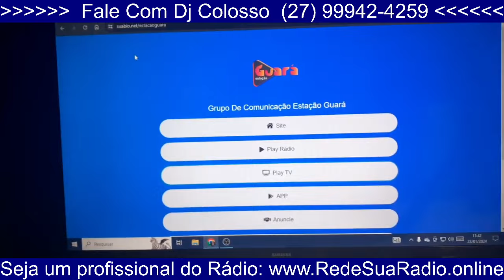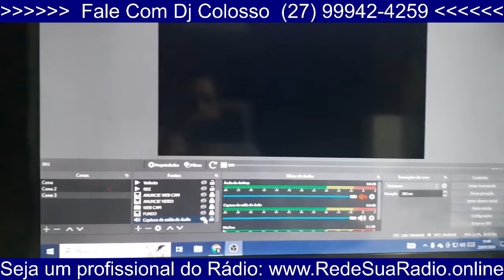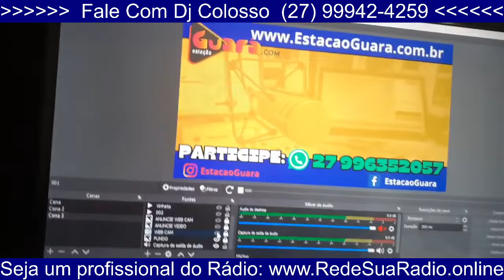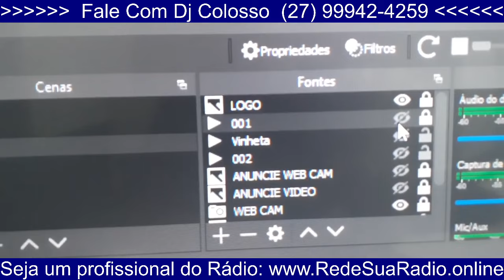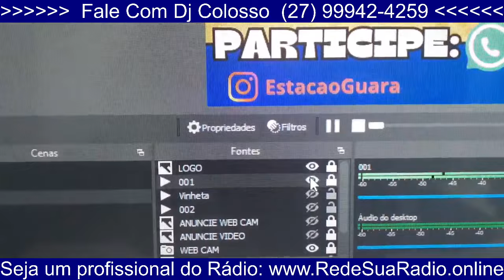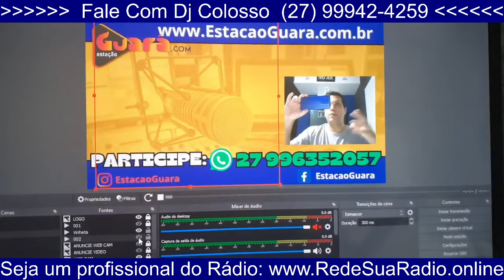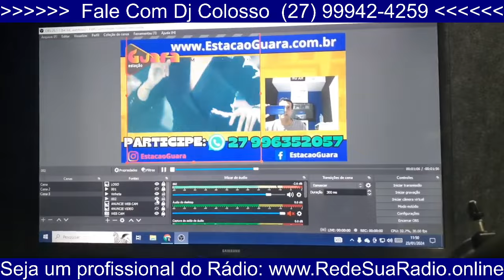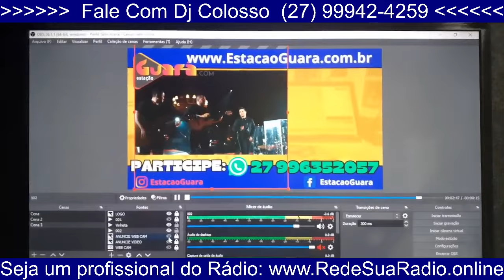A Importância da WEB TV para Sua WEB RÁDIO e Como Criar um Programa para TV.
Descubra como a integração da WEB TV pode impulsionar a sua WEB RÁDIO, proporcionando uma experiência mais envolvente para seus ouvintes. Neste vídeo, exploramos estratégias para criar um programa para TV, desde a concepção até a execução.

*🎙️ Crie sua WEB RÁDIO com Profissionais!*
Explore as melhores práticas e dicas de especialistas para estabelecer sua rádio online com qualidade profissional.

*🤳 Entre para o Grupo de Apaixonados por WEB RÁDIO no WhatsApp!*
Converse com outros entusiastas, compartilhe suas experiências e receba atualizações exclusivas. Clique aqui para participar:

*🌐 Conecte-se Conosco:*

*🔗 Links Úteis:*

Não esqueça de se inscrever para ficar por dentro de todas as novidades relacionadas à WEB RÁDIO.